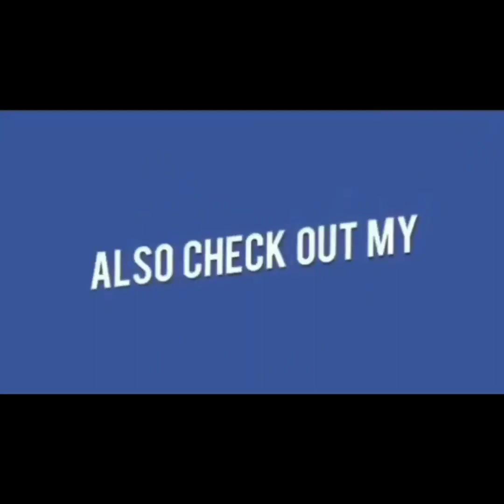PART 2 | PHOTO PE JADOO KYA HORAHA HAIHYDERABAD MEIN | VIRAL CALL RECORDING | @rightmedianews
PART 2 | PHOTO PE JADOO KYA HORAHA HAI HYDERABAD MEIN ? | VIRAL CALL RECORDING | @rightmedianews